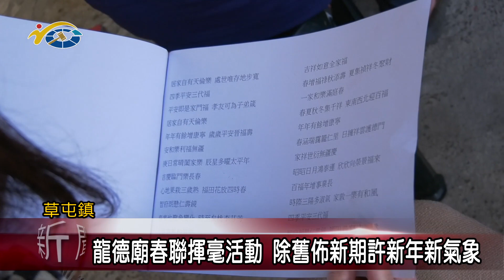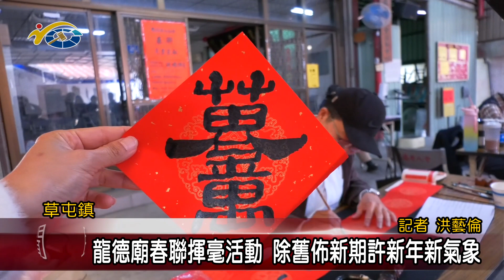龍德廟春聯揮毫活動 除舊佈新期許新年新氣象 議員唐曉棻祝大家新年快樂